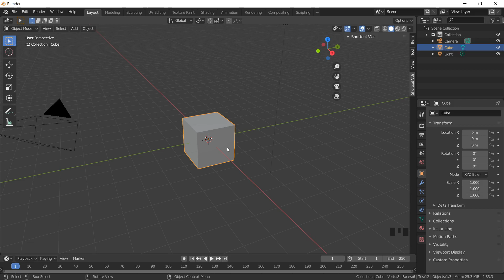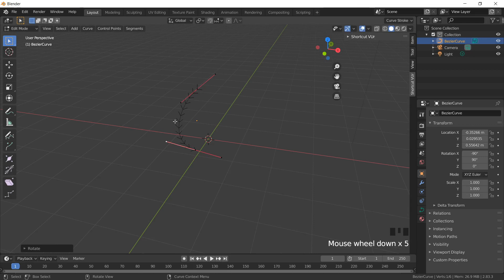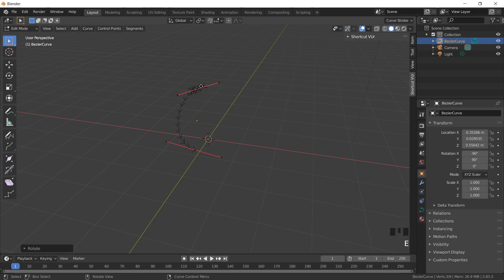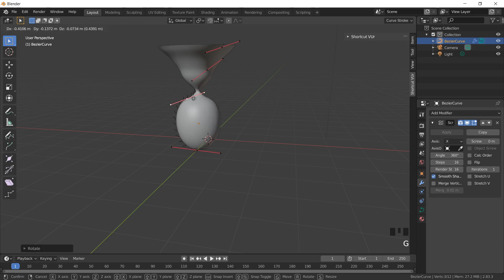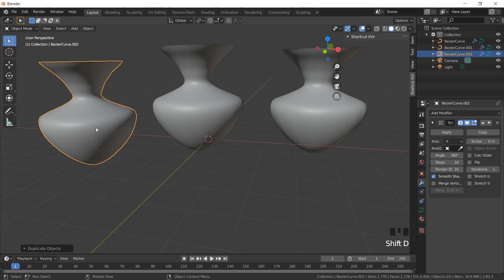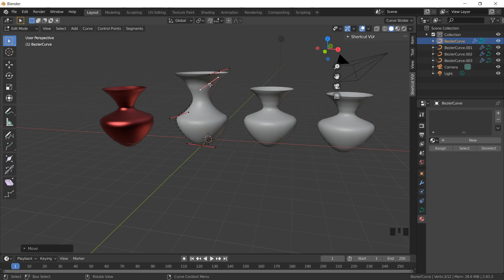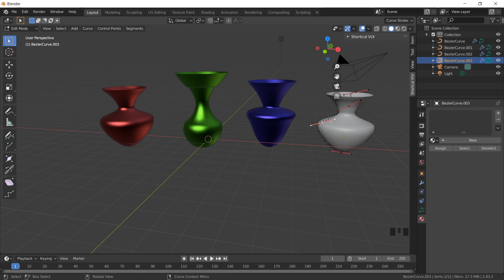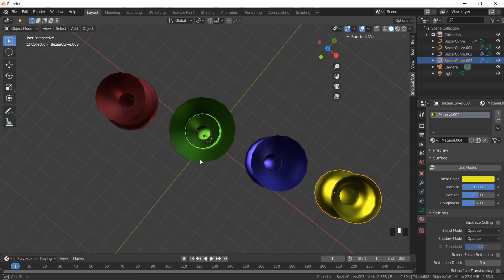To create various structure of vase using Bezier Curve and Screw modifier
This video will help to understand the working of Bezier Curve and Screw Modifier and to create various shapes of vase using the same curve.